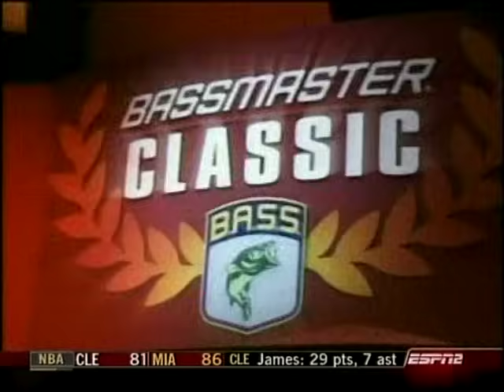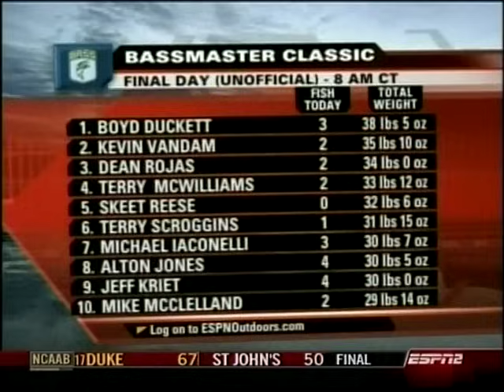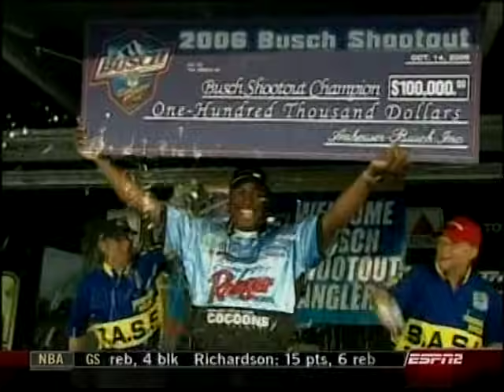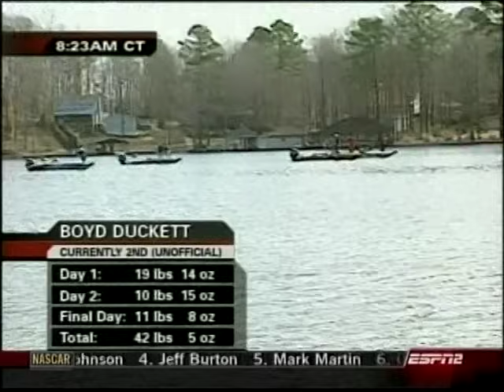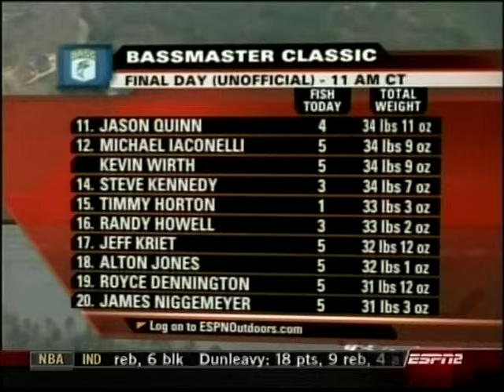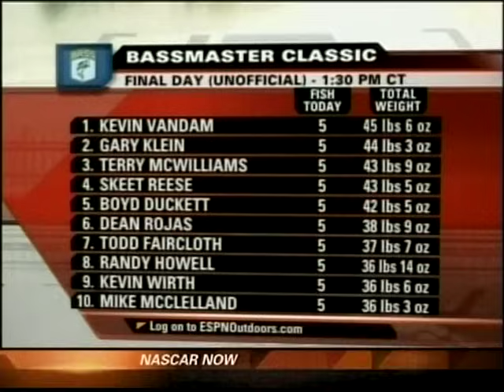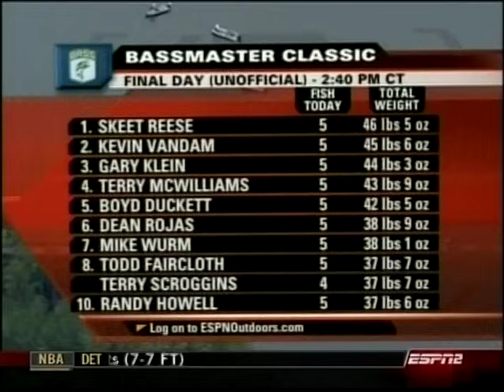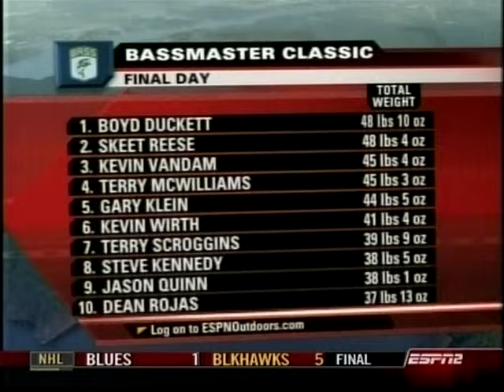2007 Bassmaster Classic - Lay Lake Final Day + Weigh In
Fished Feb 23-25, 2007